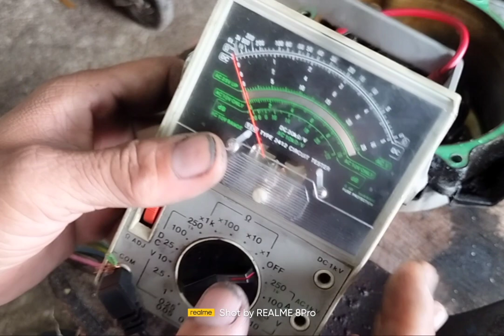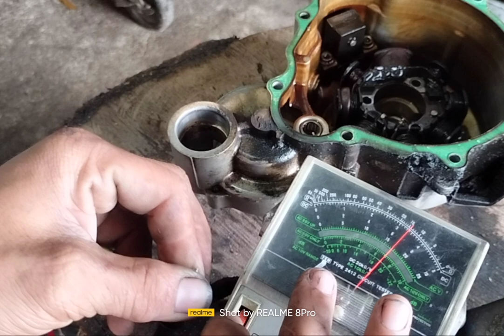Primary Coil sunog ,basic rewind tutorial,🔧part 2